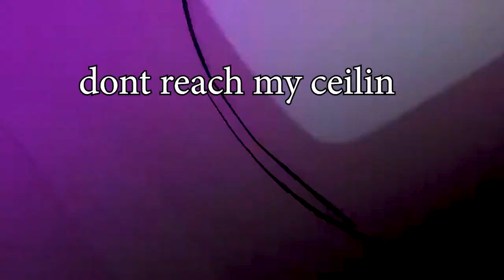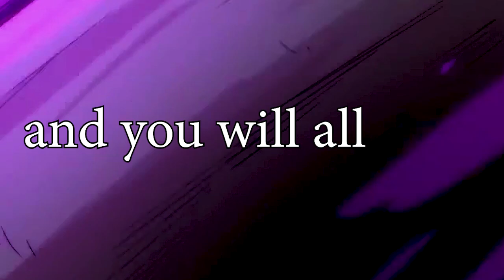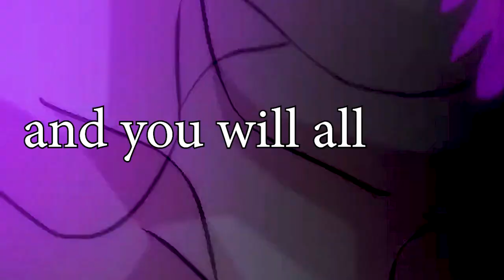Black Frieza Impression RAP 2 Dont F😲ck with Lord Frieza mp4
Your Powerfu Lord Black Frieza brings you Dont F£$% with Frieza Black Frieza Impression RAP 2

It took a lot of takes recording the vocals and the video editing took even longer; I hope you enjoy and don't forget to 👍 the Powerful Video and comment for more Impressions and songs plus Gaming Videos coming soon.

A Massive Thank You goes out to all of my Subscribers for watching Liking👍 and commenting.

more YouTube Shorts coming soon 😀